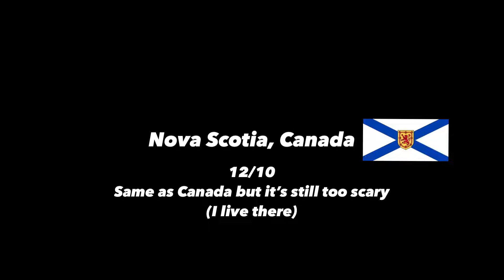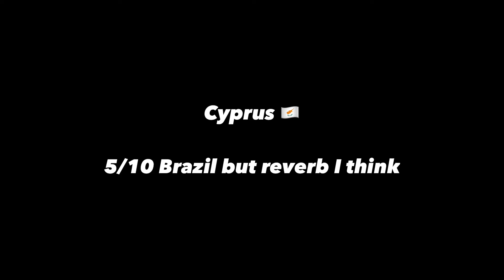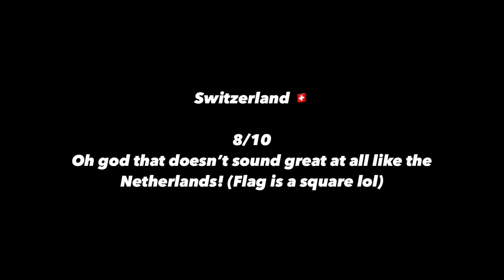Rating EAS Alarms Part 1